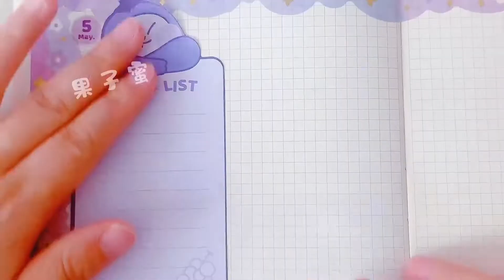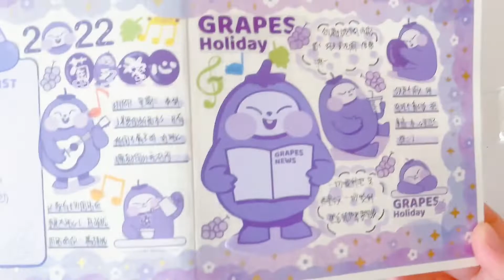聲控手帳 | 葡萄味🍇專屬本本 白噪音 沉浸式 ASMR